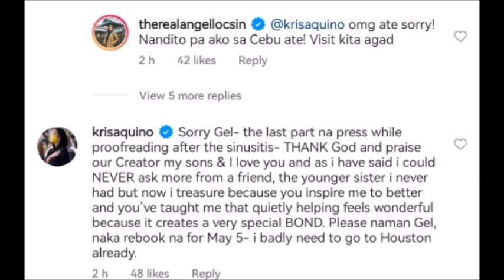KRIS AQUINO NAGMAKAAWA KAY ANGEL LOCSIN NA DALAWAIN SIYA NITO KRIS SOBRANG BAGSAK NA NG KATAWAN